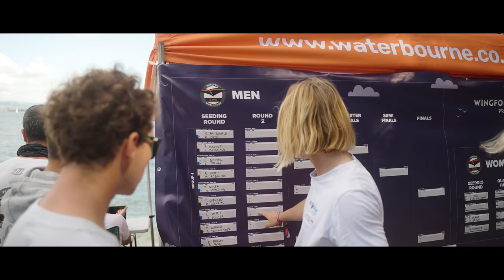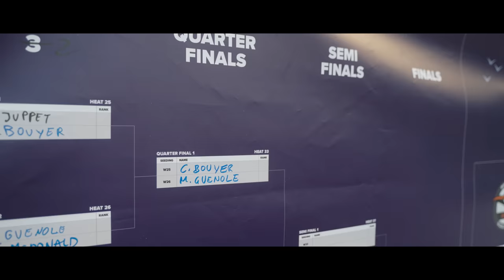LONG WAY AROUND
Our team riders Malo Guénolé and Lilian Juppet made the long way around New Zealand to launch their 2023 campaign on the Wing Foil Tour🔥

A dream destination is to be visited off the beaten paths, from one spot to next, one encounter leading to another. Taking the long way around is a straight line towards good surprises and New Zealand did not disappoint our team riders! An expedition to the other side of the world punctuated by memorable surf foiling sessions, a suspenseful wing foil competition and twists and turns in training for you to witness in this film.

MB01AONTAPB61LB